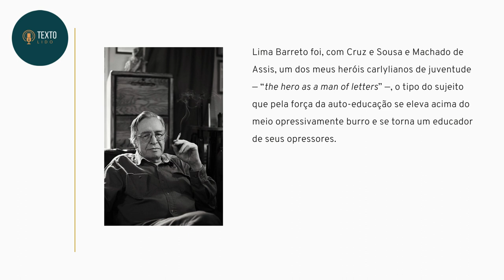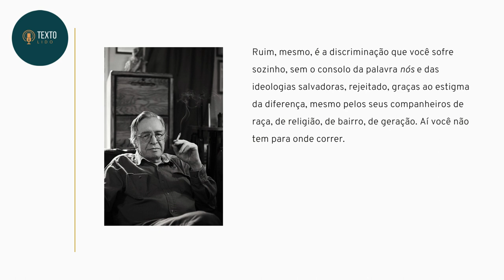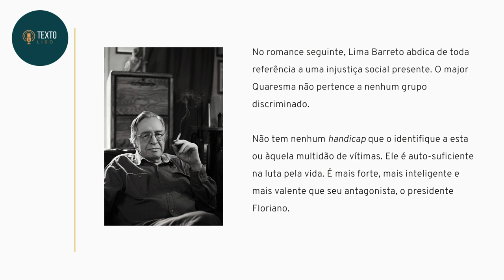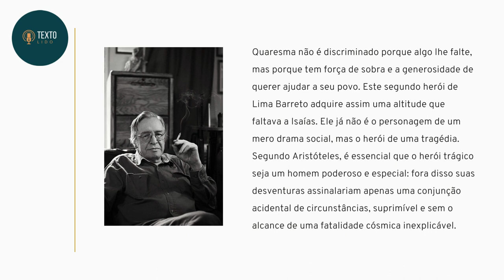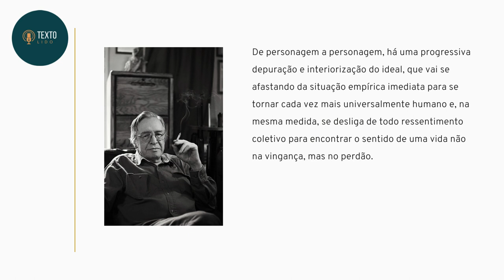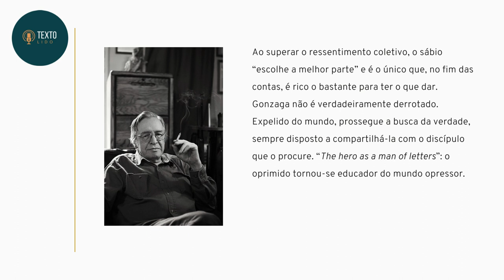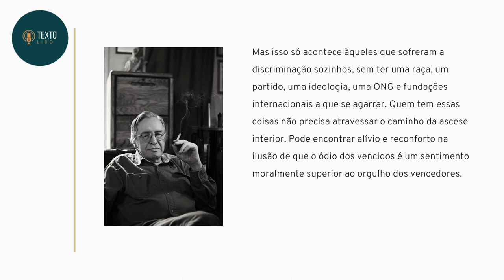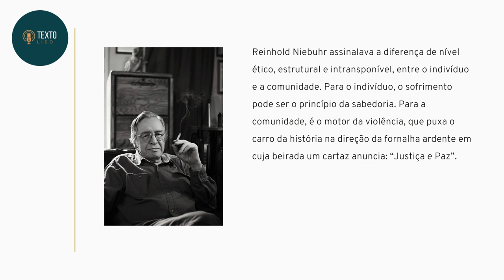Olavo de Carvalho sobre o crescimento humano na obra de Lima Barreto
Em "O Milagre da Solidão", Olavo de Carvalho nos mostra o crescimento interior retratado na obra de Lima Barreto, em que personagens progressivamente superam seus sofrimentos imediatos em busca da sabedoria.

Leitura de "O Milagre da Solidão", de Olavo de Carvalho, publicado na edição de aniversário da Revista Bravo!, n. 13, Outubro de 1998.